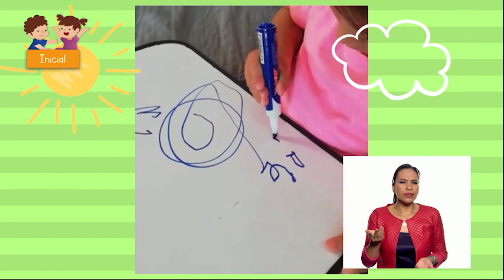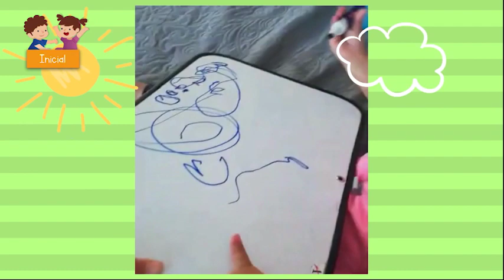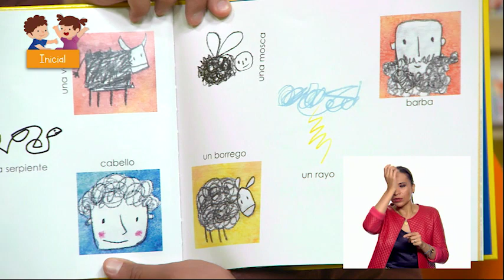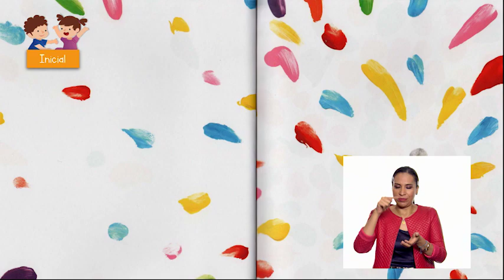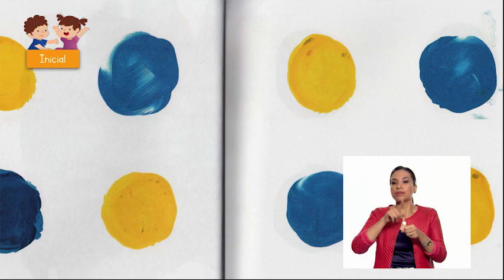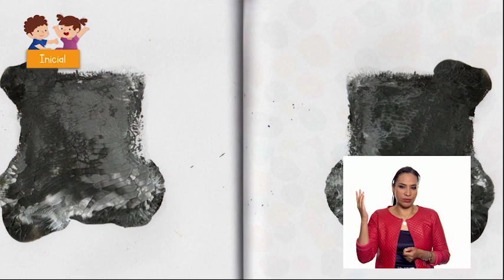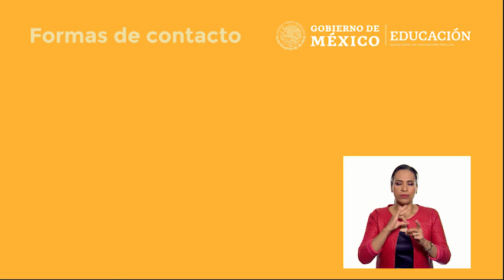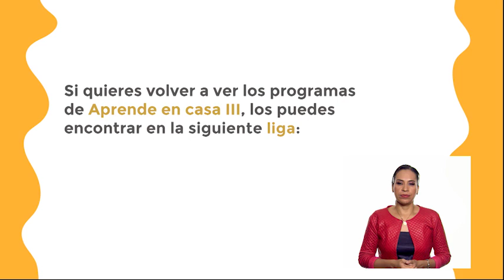AprendeEnCasa III | Educación Inicial | Exploración | Elementos del arte... | 08 de junio 2021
Elementos del arte en las experiencias de aprendizaje

En esta clase de Educación Inicial. Exploración, curiosidad y creatividad (Experiencias artísticas) desarrolla la curiosidad, la exploración, la imaginación y la creatividad.